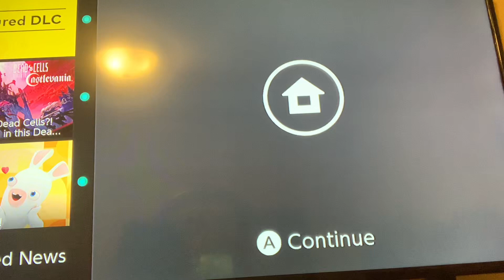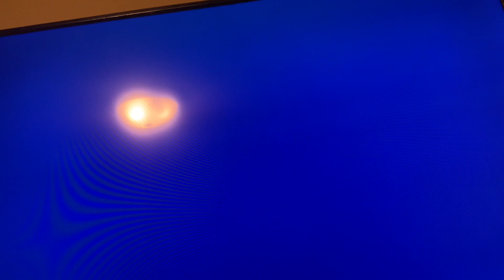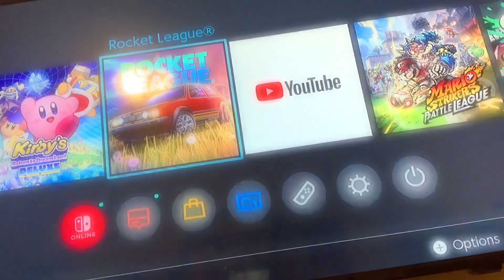Kirby’s Return to Dreamland (Gameplay Walkthrough) (White Wafers)(Level4)(Part4)